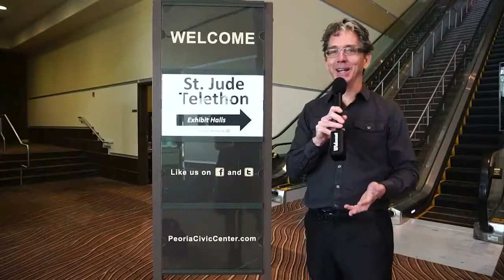His Helping Hands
In the Neighborhood
Tim Johnson and Stacy Borho talk with Jeff Heft from His Helping Hands about the Ready to Roll build coming up!